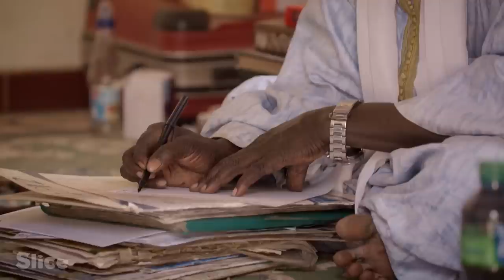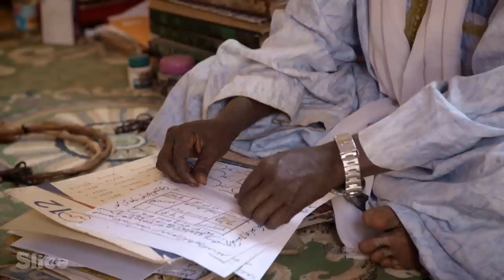Sine-Saloum: the land of the Serer delta people | SLICE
The region of Sine Saloum covers 180,000 hectares of land and water, broken up into thousands of sandy islands. It's a maze of mangrove swamps and bolongs, these meandering ocean inlets which for thousands of years have been home to the Niominka Serer people, otherwise known as the Serer delta people.

It is also known as the birthplace of Senegalese wrestling. The wrestlers try to floor their adversary, in other words to make him fall onto his hands and knees, or to force his head, his back or his bottom to touch the ground.

Here in Senegal, wrestling champions are acclaimed just like football stars.

Extract from the documentary: “Today in Africa - Senegal”
Direction: Julien Naar
Production: Bo Travail !, Voyage & TV5 Monde